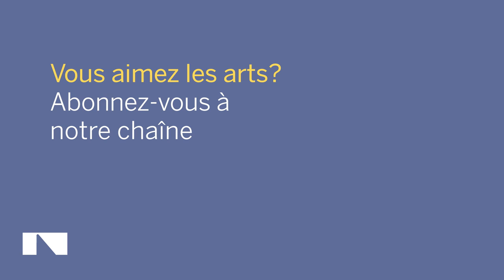Margaret Atwood and the Rt. Hon. Adrienne Clarkson’s Spring and Summer Book List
The National Arts Centre and Facebook Canada are honoured to welcome the internationally renowned Canadian poet, novelist and essayist Margaret Atwood to CanadaPerforms as she will take part in an online literary conversation with Former Governor General Adrienne Clarkson.

Le Centre national des Arts (CNA) et Facebook Canada sont fiers de compter la poète, romancière et essayiste canadienne de renommée internationale Margaret Atwood parmi les rangs de la vitrine virtuelle CanadaEnPrestation. Elle se joindra en ligne à l’ancienne gouverneure générale Adrienne Clarkson pour un entretien littéraire.

Book List:
-"Ridge Runner" by Gil Adamson
-"Five Little Indians" by Michelle Good
-"The Libary of Legends" by Janie Chang
-"Probably Ruby" by Lisa Bird Wilson
-"Obsidian" by Thomas King
-"Forest Green" by Kate Pullinger
-"The Night Piece" by Andre Alexis
-"The Baudelaire Fractal" by Lisa Robertson
-"How to Pronounce Knife" by Souvankham Thammavongsa
-"Kill the Mall" by Pasha Malla
-"The Certainties" by Aislinn Hunter
-"Successful Aging" by Daniel J. Levitin
-"The Skin We're In" by Desmond Cole
-"Gideon's Bible" by Rick & Gideon Salutin
-"Nobody Ever Talks About Anything But the End" by Liz Levine